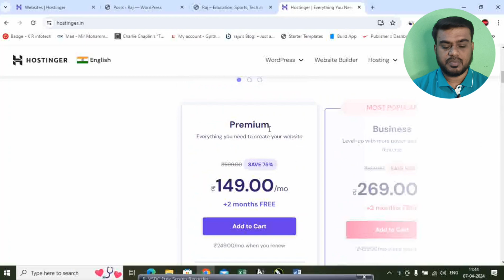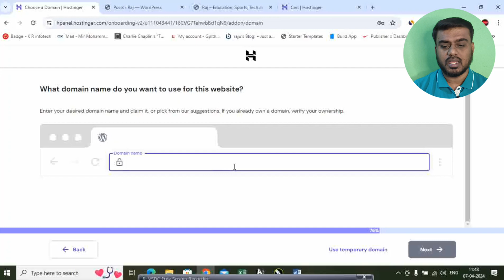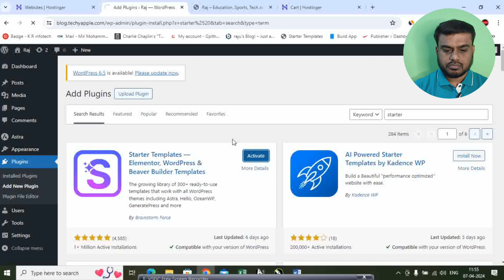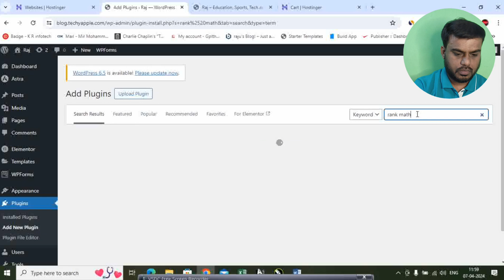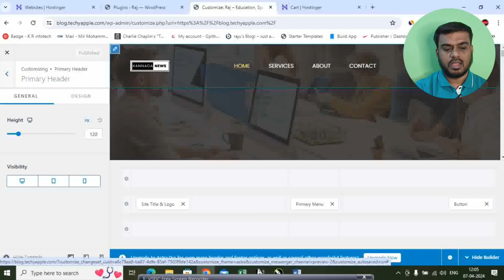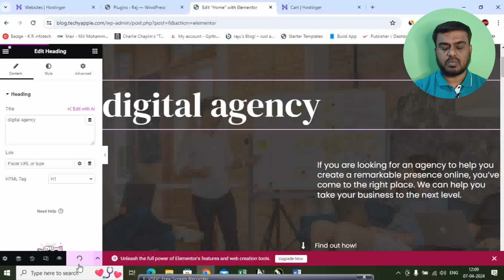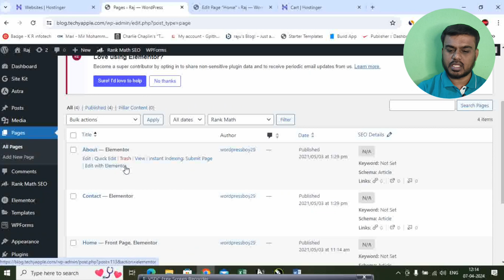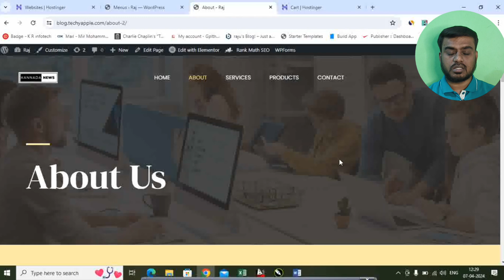WordPress Full Course in Kannada 2024 | ಕನ್ನಡದಲ್ಲಿ WordPress ಫುಲ್ ಕೋರ್ಸ್